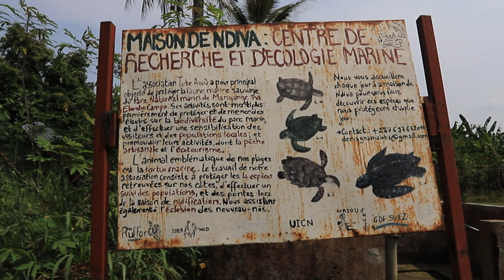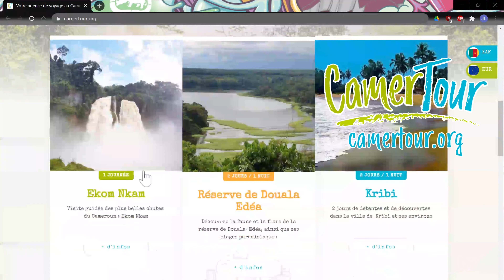VLOG voyage au Cameroun - Tourisme à Kribi - Ebodjé le village des tortues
Bienvenue à Ebodjé le village des tortues où 5 espèces de tortues marines viennent pondrent entre octobre et avril tous les ans.
Après plusieurs visites sans succès, j'ai enfin réussi à rencontrer une tortue olivatre en train de pondre.

Rencontre magique dans un lieu magique

0:00 Introduction
0:21 Emplacement
0:49 Observation des tortues
2:28 Tortue olivatre
5:02 La plage
5:22 Combien ça coute
6:30 Camertour